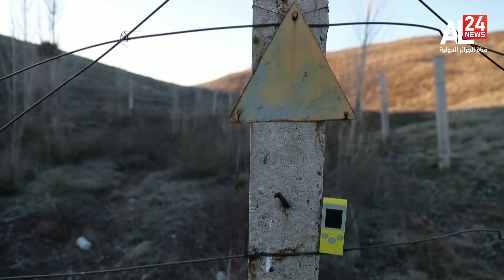بيئة | مكافحة التصحر والتكيف مع الجفاف شعار الاحتفال بيوم البيئة العالمي